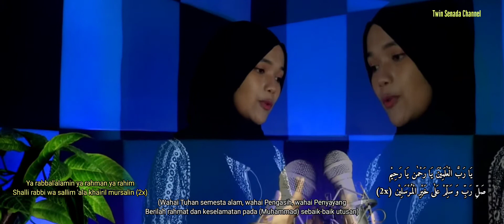ANTASSALAM Cover Sholawat Lirik dan Terjemahan | Cover ALLAHUMMA ANTASSALAM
ANTASSALAM cover Sholawat Lirik Terjemahan | Cover ALLAHUMMA ANTASSALAM

Antassalam cover aholawat lirik terjemahan terbaru atau sholawat ALLAHUMMA ANTASSALAM ini adalah Cover sholawat terbaru 2022 yang lengkap lirik dan terjemahan lirik arab dan indonesia di @twinsenada
dipersembahkan untuk semua pecinta sholawat. sebagai media syair dan syiar sholawat viral sholawat yang lagi viral sholawat terbaik sepanjang masa sholawat paling merdu sholawat viral ditiktok kumpulan sholawat terbaik cover sholawat terbaik sholawat terbaik 2022 cover sholawat terbaru dan berusaha selalu update sholawat sholawat terupdate mencari sholawat terbaik dan menginspirasi dalam kehidupan sehari-hari

Arrasement : Senada Religious Music Entertainment
Cover : Indriyani
Videografi & recording : Twin Senada

الحمد لله، ما شب الهدی وحبا
وما تكلم جذع فی الحشا ترها
وحينما انزاح بدر لا غشاء له
تورق الصبح في كفي وانتصبا
اللهم أنت السلام ومنك السلام
تباركت ربنا، يا ذاالجلال والإكرام
يا رب العلمين، يا رحمن، يا رحيم
صل ربي وسلم علی خير المرسلين

Segala puji hanya milik Alloh, Selama petunjuk masih bersemi dan merangkak
Selama hati dapat berkata-kata karena gembira
Dan ketika rembulan lenyap tanpa awan
Cahaya fajar melekat dalam tanganku dan bersinar
Wahai Tuhan semesta alam, yang Mengasihi dan Menyayangi
Limpahkan rahmat dan kesejahteraan, kepada yang terbaik dari semua Rosul
Engkaulah pemilik kedamaian, dari-Mu pula kedamaian datang
Maha suci engkau Tuhan kami, wahai yang Agung dan Mulia

antassalam, antassalam maher zain lyrics, antassalam lyrics, antassalam baraa masoud,
allahumma antassalam waminkassalam wa ilaika ya'udussalam, allahumma antassalam gus aldi, antassalam cover santri njoso, antassalam cover ai khodijah, antassalam cover alma feat nissa sabyan lirik